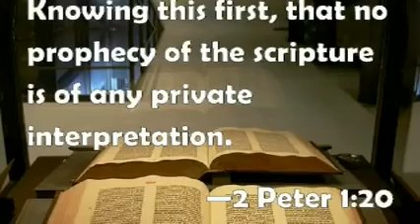Tom Friess, The Origin of Futurism and Preterism 15